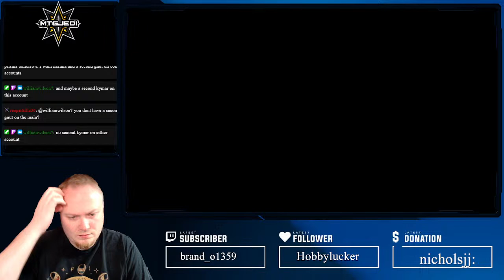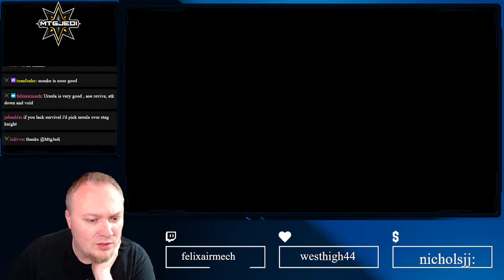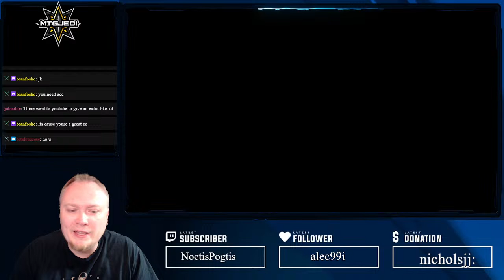Hydra Takeovers, FREE GEMS and Moree!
Live streaming takeovers on Twitch and Youtube!

2nd Channel!:
MtgJedi Plays

If you want to make sick videos, head over to Videobolt!
They make it so easy to create intro or ending clips and so much more!